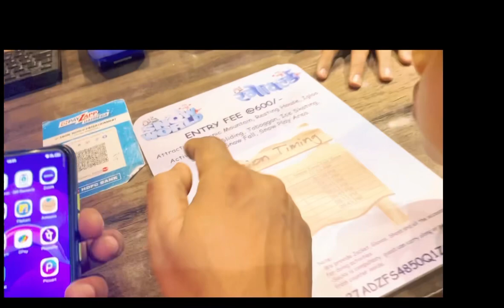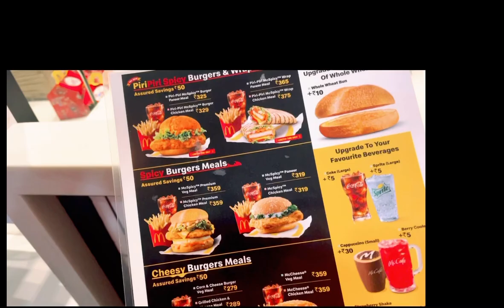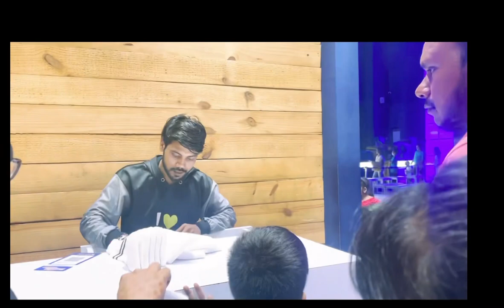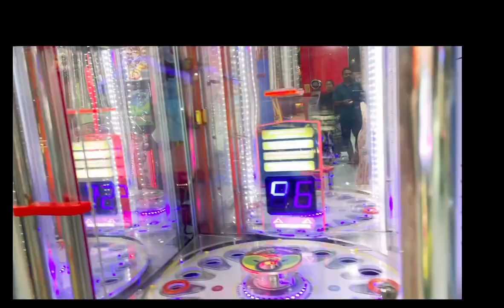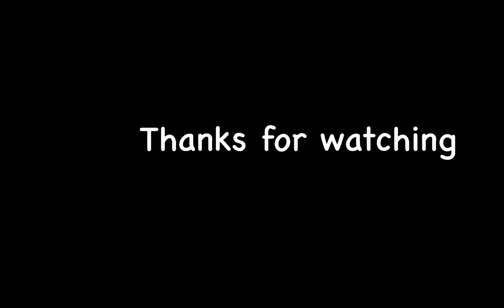Visit To Snow World